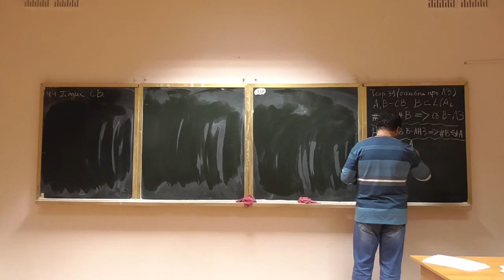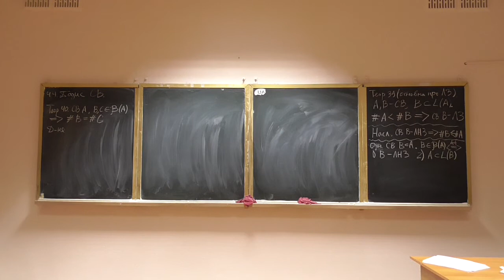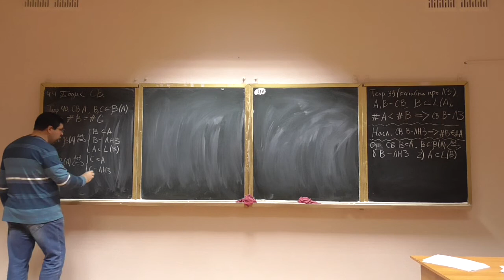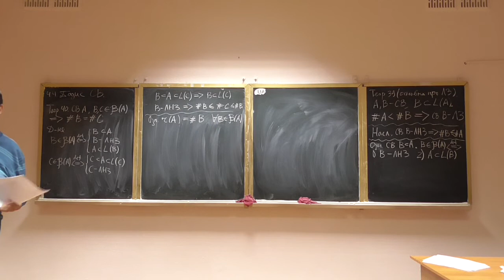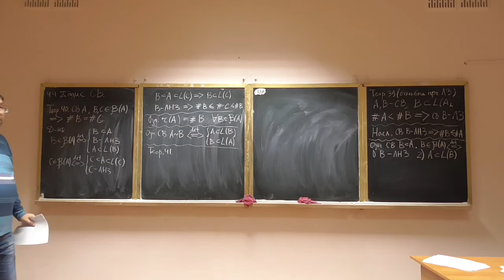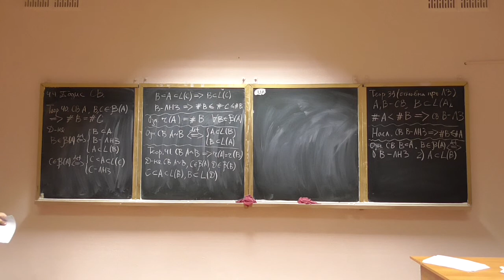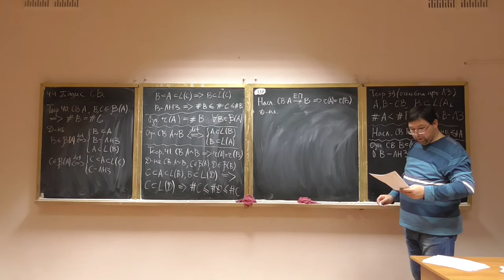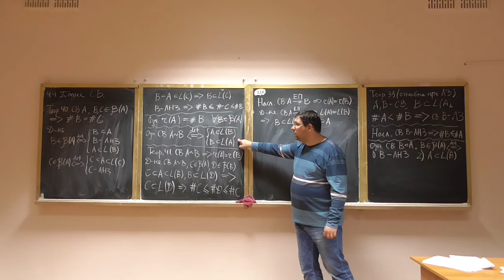Алгебра та геометрія, лекція 19-1: базис системи векторів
Розглянуто такі питання:
-- базис системи векторів: означення, властивості;
-- ранг системи векторів;
-- еквівалентні системи векторів та їх ранги.